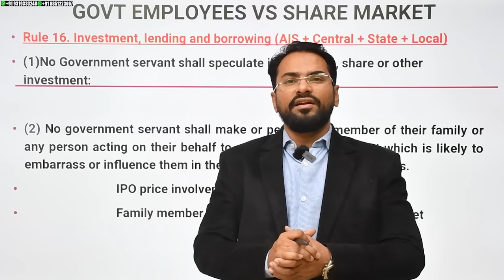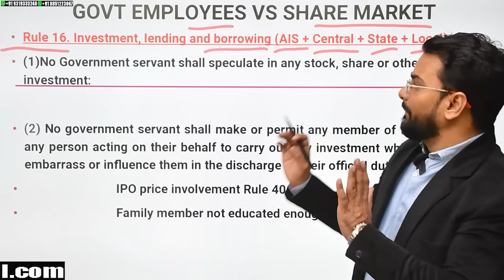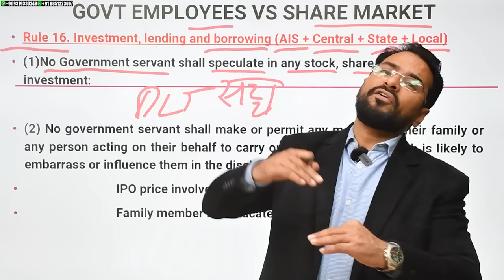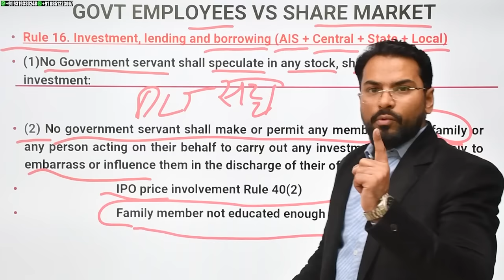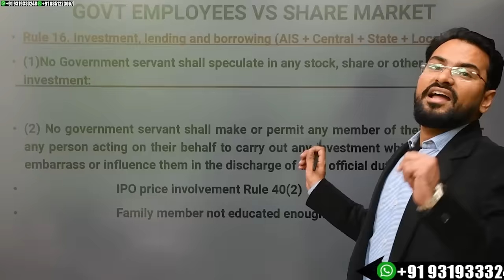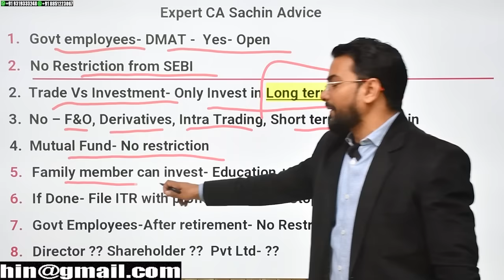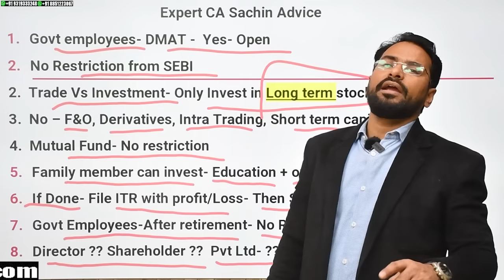Government, State Employee Can Invest in F&O, Intra, Short-Term, Online game, Crypto, Mutual Fund ??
Government, State Employee Can Invest in F&O, Intra, Short-Term, Online game, Crypto, Mutual Fund. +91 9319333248, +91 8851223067 |

Expert CA Sachin is a post graduate and a practicing Chartered Accountant who have served more than 10000 business man over all the world. Expert CA Sachin helps the people in complete startup funding, Equity funding and all MSME's sector for all types of Loans advice.

Expert CA Sachin aim's to  provide complete financial Education to all business man who want to start new Business and Existing Business and all MSME's sectors for GROW MONEY GROW BUSINESS. In every video, Expert CA Sachin not only explains the matter but also advice the subscribers with practical tips learned and faced by clients handled by the CA Sachin in his practical life. So this channel is complete;y different in term of Actual and practical example of the today world of business's problem.